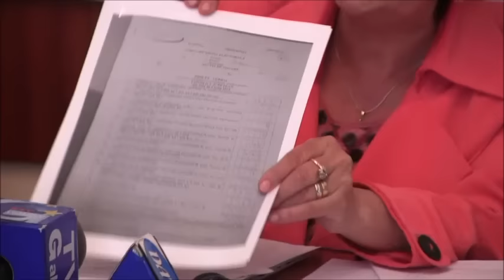CONFERINTA DE PRESA IN CARE CHIRCU ACUZA FRAUDAREA ALEGERILOR LA ORSOVA